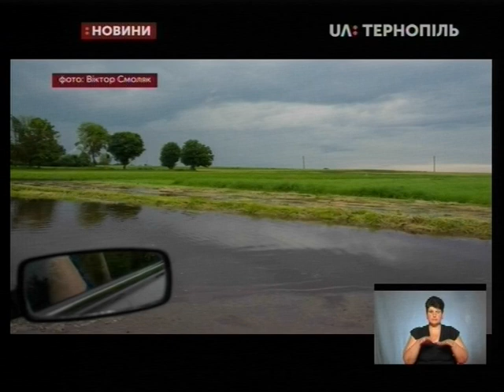7.06.2019. Новини. 19:00